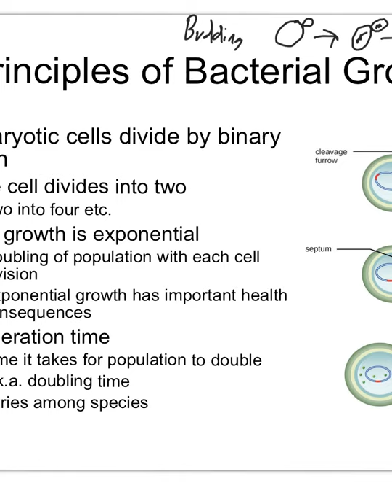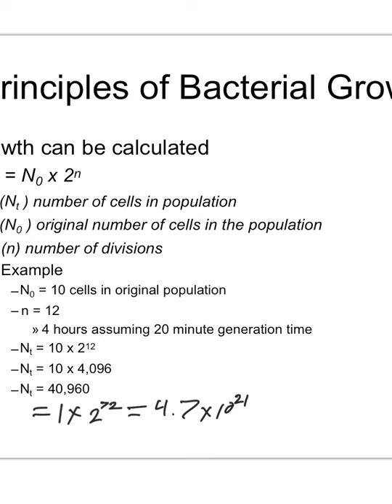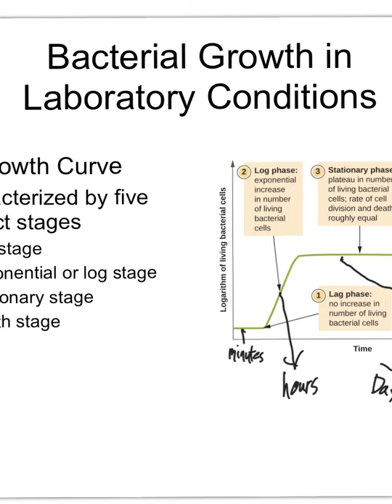Bacterial growth in the lab